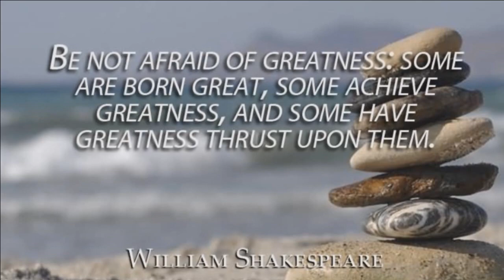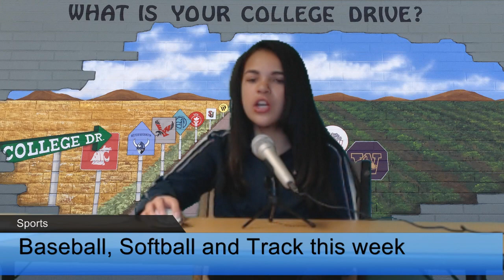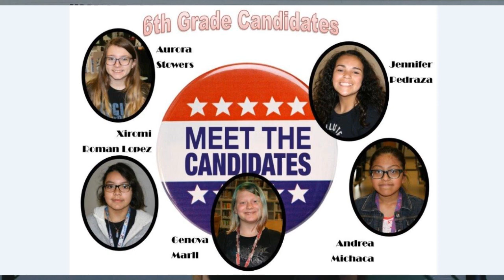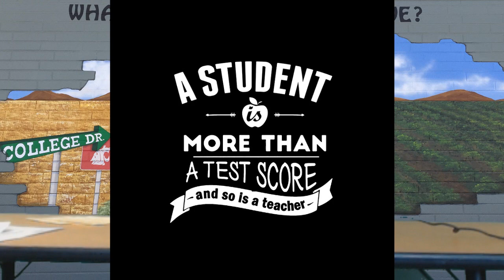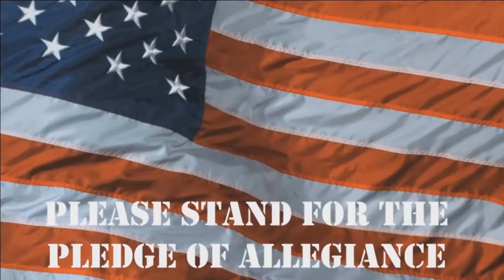May 9 2017